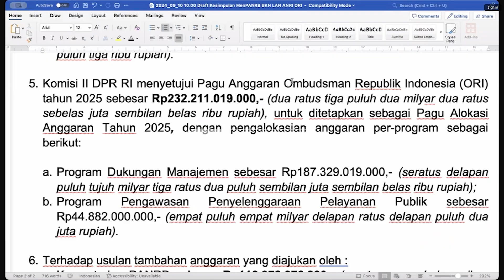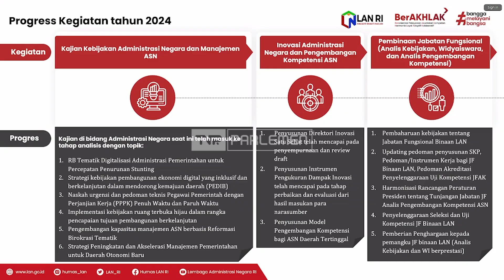TVR 120 - DPR RI : Anggaran Manajemen PAN-RB Dan BKN Untuk Perbaiki Seleksi CPNS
Anggota DPR RI periode 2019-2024, Kamran Muchtar Podomi menyoroti anggaran dukungan manajemen kementerian PAN RB dan BKN. Menurutnya, anggaran itu harus memberikan output yang baik terhadap penyelenggaraan seleksi CPNS dan PPPK yang selama ini dinilai kerap bermasalah saat pelaksanaannya.

Narasumber :
Kamran Muchtar Podomi / Anggota DPR RI 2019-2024/ F-Pnasdem/Sulawesi Utara